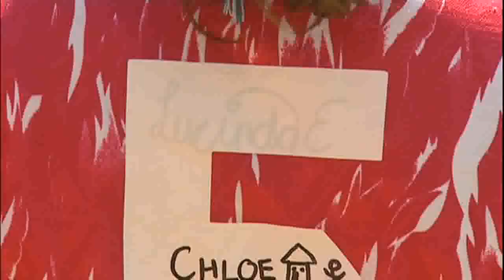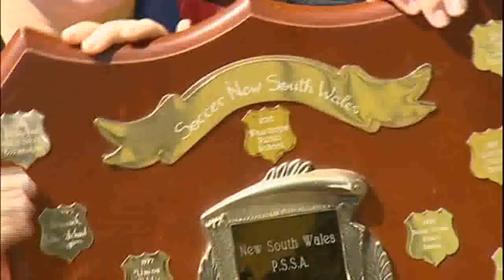NBN Evening News.avi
Wauchope Public School girls soccer team win state cup 2010